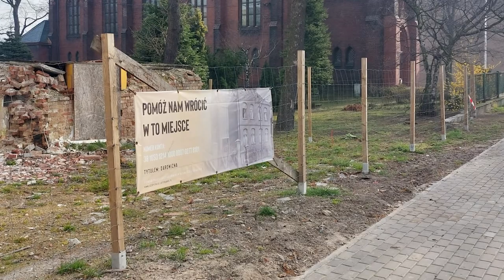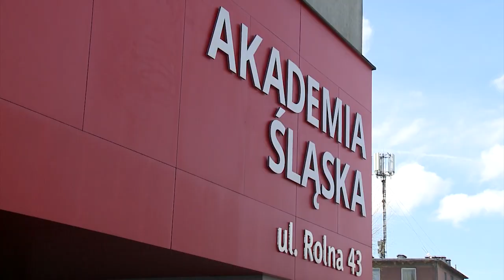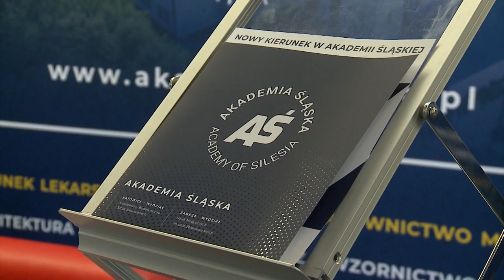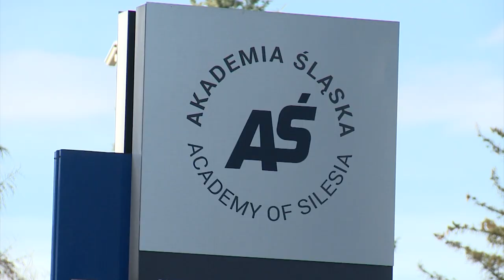TVS SILESIA FLESZ 28.03.2024